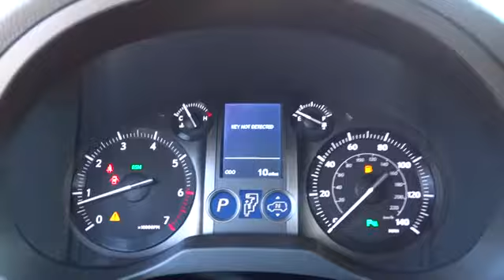2015 Lexus GX 460 Charleston, Hilton Head, Columbia, Hendrick Lexus, Grand Strand, SC 15559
2015 Lexus GX 460